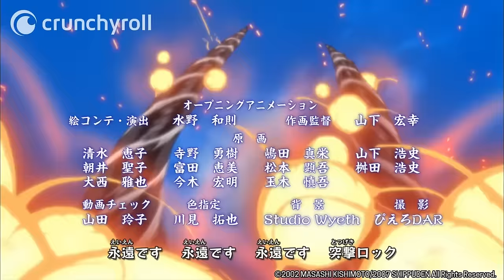Naruto Shippuden - Opening 11 | Assault Rock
Naruto Shippuden OP 11 "Assault Rock" by THE CRO-MAGNONS.